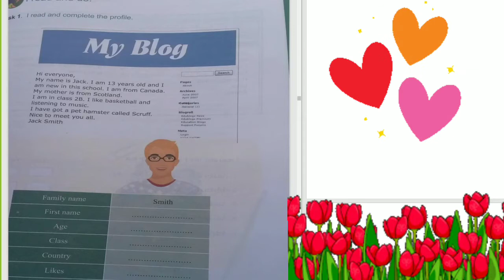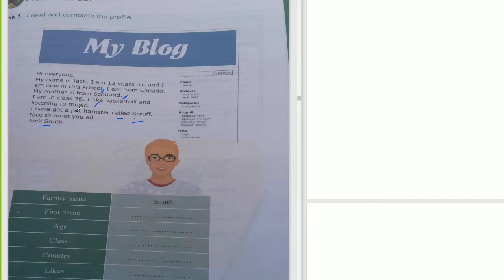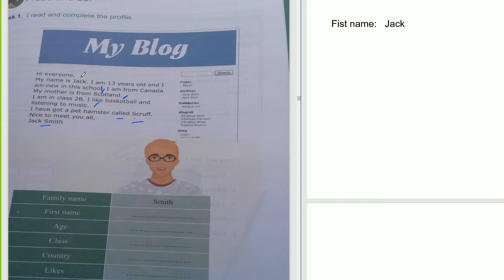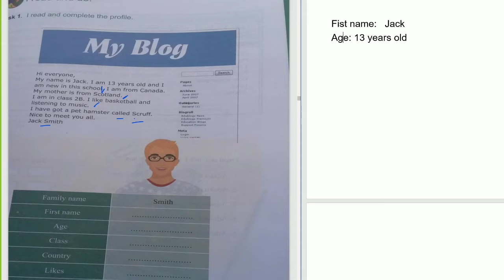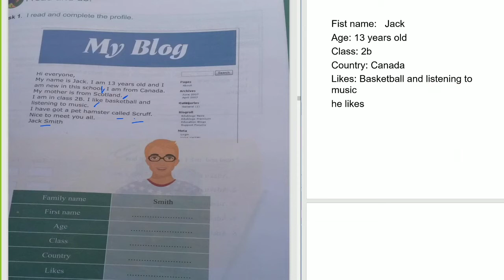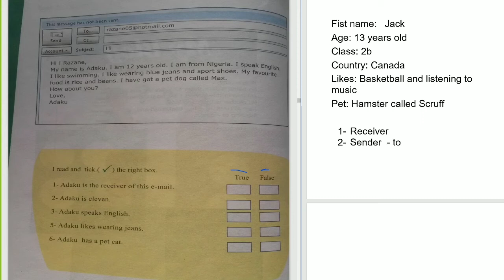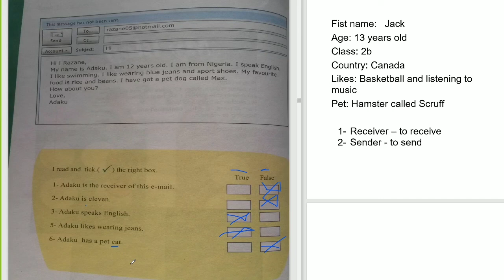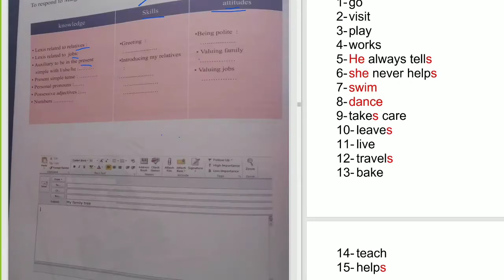حصة في الزوم انجليزية مع تلاميذ السنة_الأولى_متوسط SEQUENCE_2 مع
حصة في الزوم مع السنة الاولى متوسط كما العادة حصة 🔥🔥🔥ممتازة مع تلاميذ ممتازين 🔥🔥🔥

Passcode: 1111